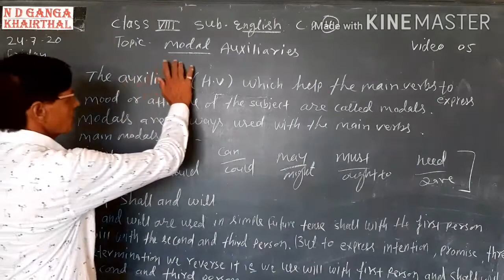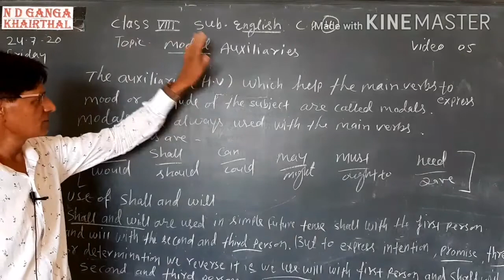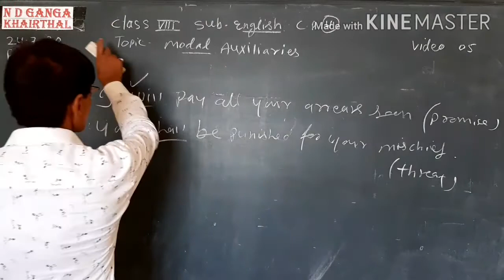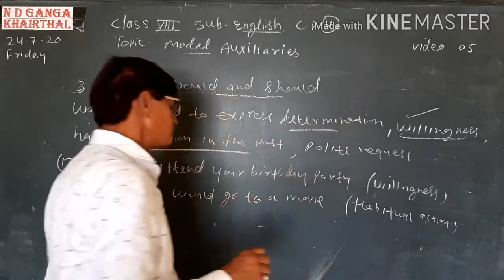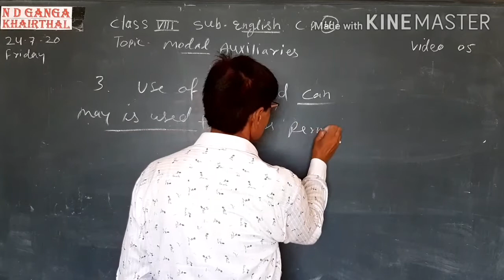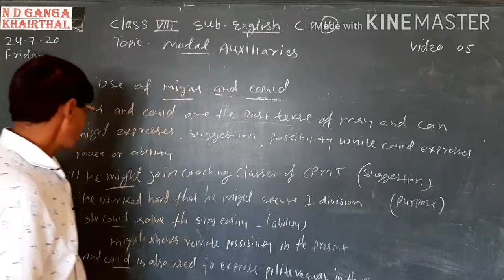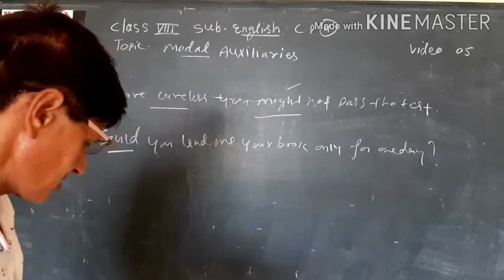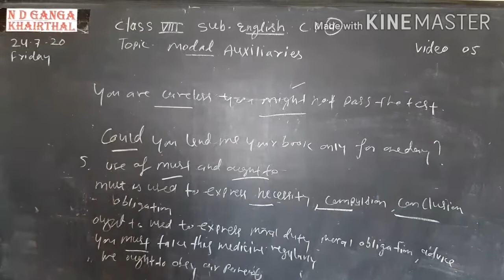Class 8 l English Grammar l Topic - Modals / Auxiliaries words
Class 8 l English Grammar